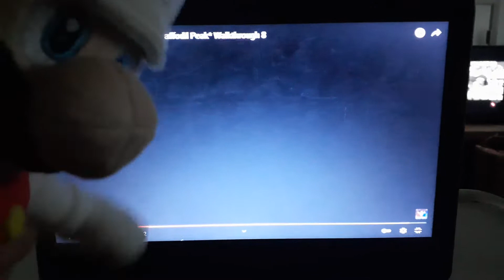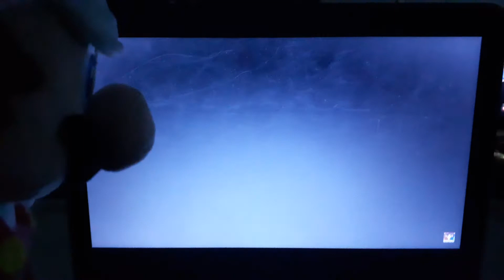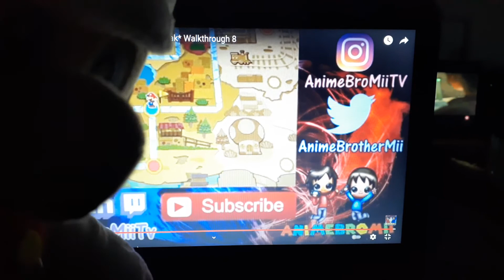More Huey Rage! Mario reacts to ABM: Paper Mario Color Splash Walkthrough 7 Part 2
Mario and close friend Vivian continue the reaction